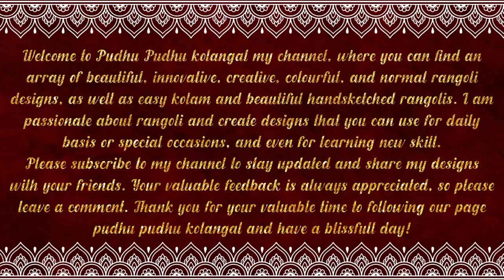Cute Krishna Play 2023 flute krishna god devotees children chottabheem cartoon pogotv videos